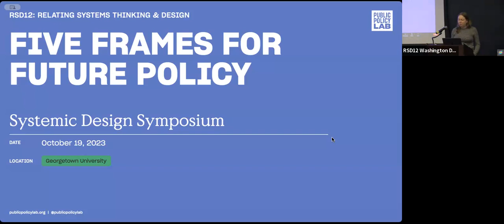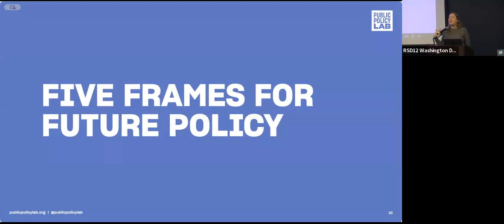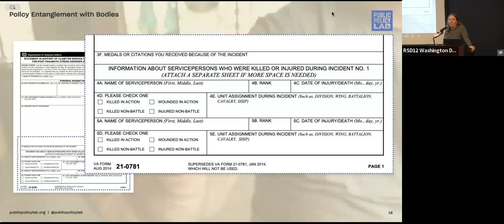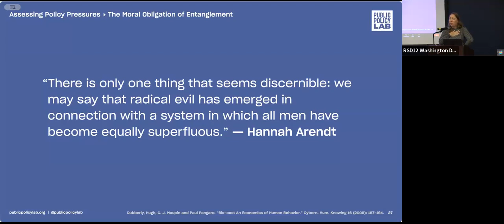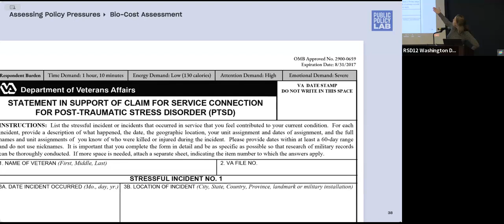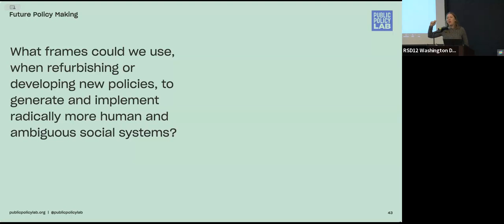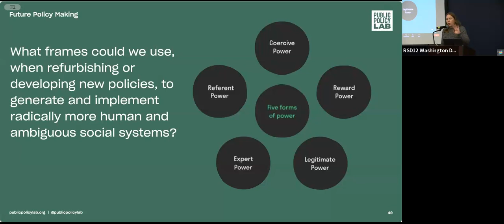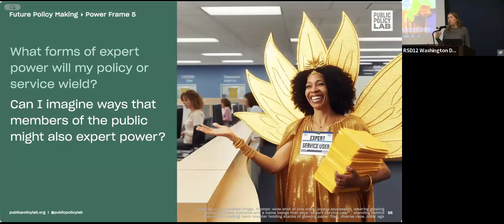Five Frames for Future Policy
Chelsea Mauldin

Policy isn’t just political power wielded for a remote and abstract public—it’s also felt and enacted on individual bodies in a form of policy entanglement. However, the complexity of government policy- and service-delivery systems often allows policymakers to practice at a remove from the individuals their policy efforts most directly affect.

This talk explores what mental models or frames policymakers can use to scrutinize the power they exercise as it relates to individuals’ felt experiences. Drawing from more than a decade of the Public Policy Lab’s work with federal and municipal agencies, as well as with low-income and historically marginalized Americans, Mauldin highlights approaches to assessing if and how current programs recognise their responsibility to engage with the unique particularity of each human they serve: the moral requirement of entanglement.

She also proposes frames for more entangled policy futures: what tools we could use, in the context of refurbishing or developing new policies, to generate and implement radically more human social systems—ones that support emotion, sensation, and ambiguity.

Chelsea Mauldin is a social scientist and designer with a focus on government innovation. She is an adjunct professor at Columbia University’s School of International & Public Affairs and a frequent keynote speaker and panellist. Previously, she consulted for municipal and federal agencies, directed a community development organisation, led government partnerships at a public-space advocacy nonprofit, and served as an editor for publishing, arts, and digital media organisations. She is a graduate of the University of California at Berkeley and the London School of Economics.

She directs the Public Policy Lab, a nonprofit organization that designs better public policy with low-income and marginalized Americans. The Public Policy Lab partners with government agencies and NGOs to develop more satisfying and effective policies and service delivery through ethnographic research, human-centred design, rapid prototyping, and formative evaluation.